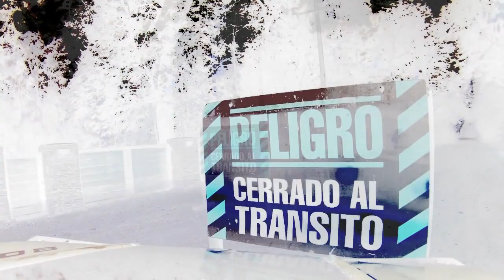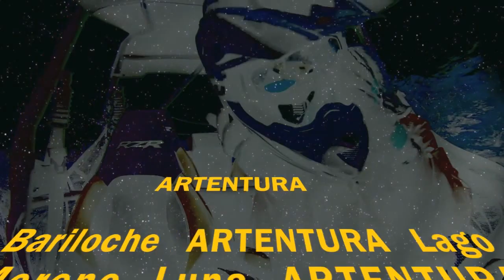AventurARTE brc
Una aventurARTE  en Bariloche, siglo XXI .